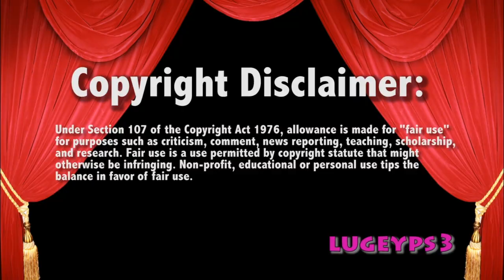Iconics v Riott Squad ???? 8/3/20